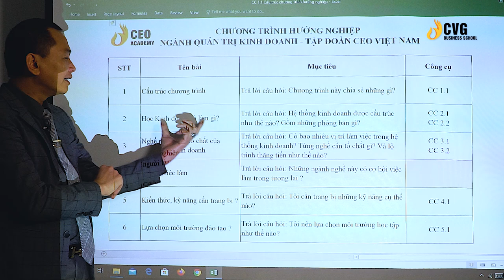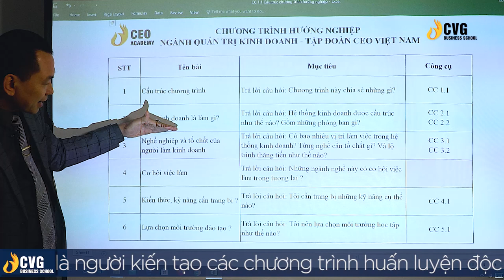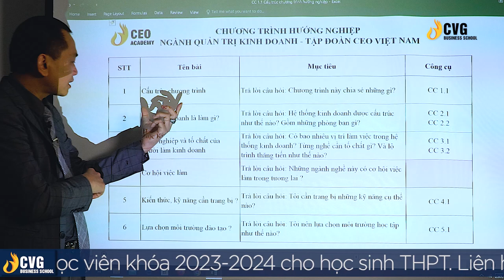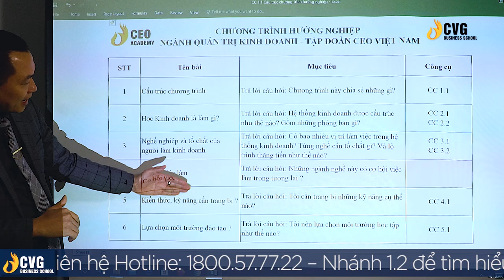Passport to Biz Administration #2 Cấu trúc chương trình hướng nghiệp ngành QTKD | Ngô Minh Tuấn